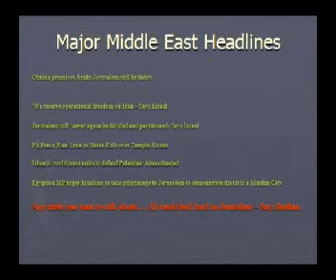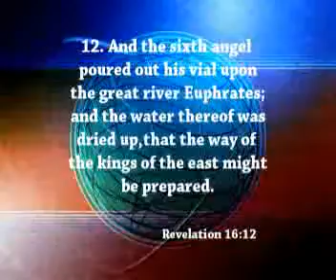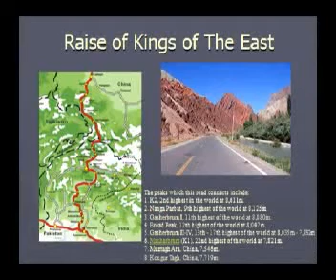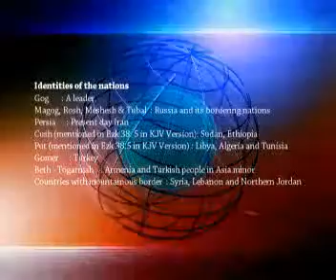Rapture : Prepare your ways 5 of 8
MUST SEE ! Prepare your ways.. released by MASTER MEDIA.